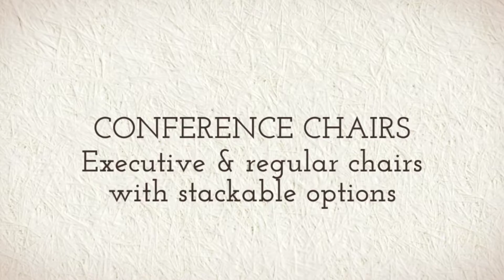Businesses should Choose functional furniture for conference rooms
Business conference rooms should have functional furniture. The
conference table should be large enough to meet requirements. Conference chairs should be comfortable to use. A lectern can be very useful during presentations.